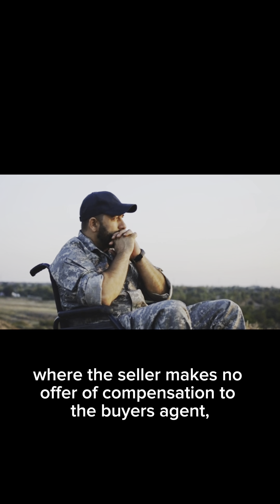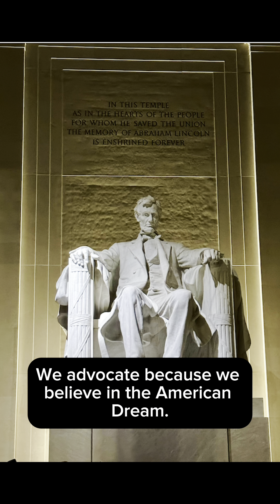#3 - 5 Takeaways from NAR Legislative Meetings 2024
Today I'm sharing another takeaway from the National Association of REALTORS Legislative Meetings. This is part 3 of a 5 part video series.

This video / takeaway is about REALTOR advocacy and how our advocacy efforts helped lift the VA's ban on buyers directly paying for professional real estate compensation.

I am a licensed REALTOR®👩‍💼with Berkshire Hathaway HomeServices, Central Illinois REALTORS® @bhhscir